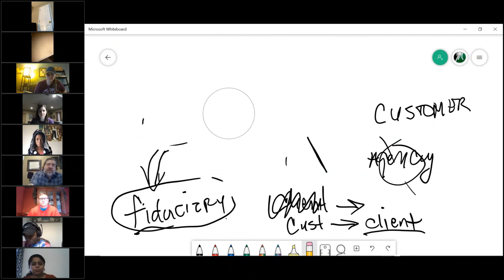Real Estate Broker Course V. 2020